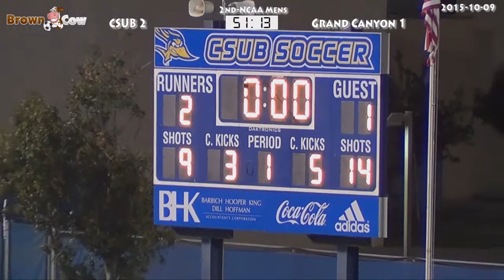20151009 NCAA Mens Soccer CSU Bakersfield v Grand Canyon Highlights